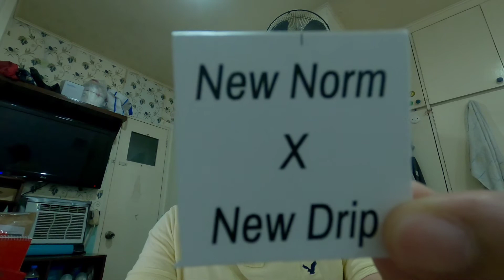DRIPZEE -MNL | EYE SHIELD UNBOXING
Buy na din kayo ng ganito mga dre, Daming kulay pagpipilian...

Godbless..